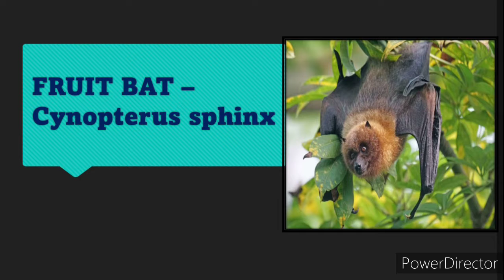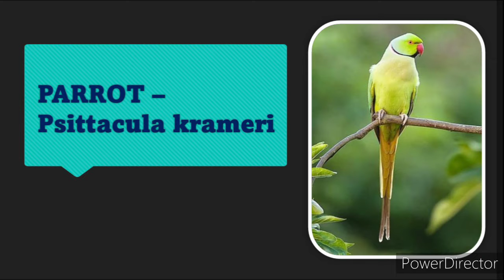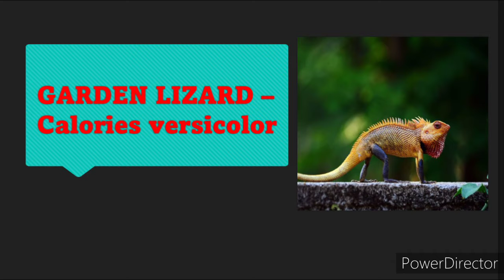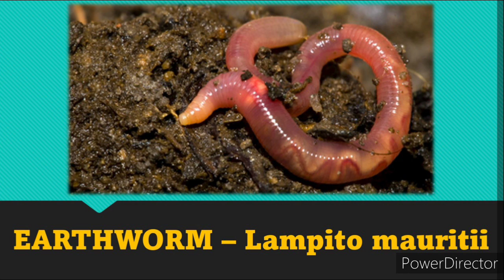SCIENTIFIC NAMES OF ORGANISMS - ZOOLOGICAL NAMES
This video contains scientific names of some organisms ( zoological names ).
 - man
- spotted deer
- rhinoceros
- donkey
- fruit bat
- bear
- mongoose
- monkey
- elephant
- lion
- tiger
- cat
- dog
- rat
- parrot
- sparrow
- crow
- peacock
- cobra
- garden lizard
- frog
- guppy
- angel fish
- star fish
- spider
- scorpion
- locust
- Housefly
- cockroach
- earthworm